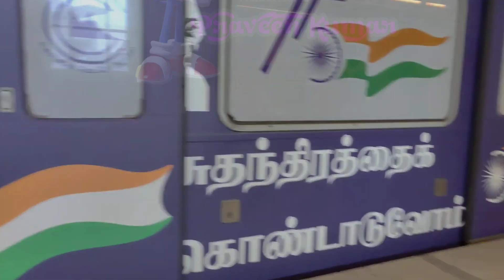மெட்ரோ ரயில் | Metro Train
அசோக் நகர் மெட்ரோ ரயில் நிலையம்
Ashok Nagar